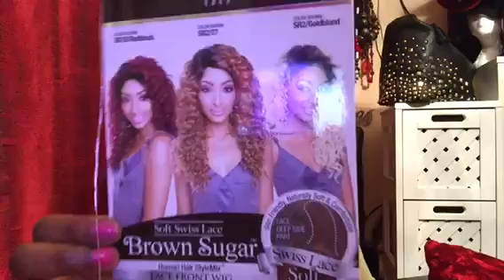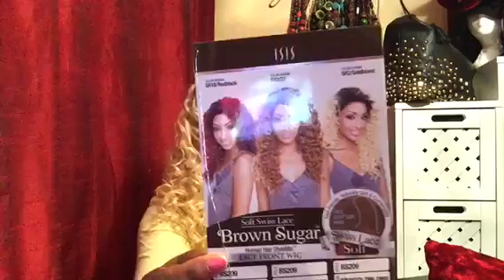❤️❤️ sis Brown Sugar BS209 Soft Swiss Lace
Coucou, les Amies j'ai nous presentes Isis Brown sugar BS209 soft swiss Lace perruque.